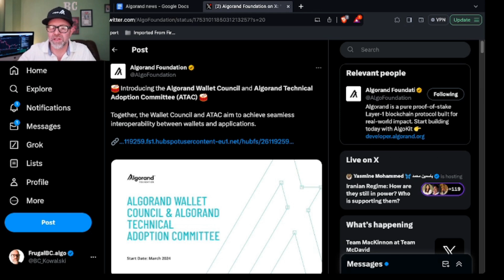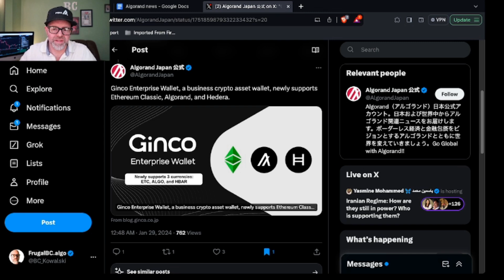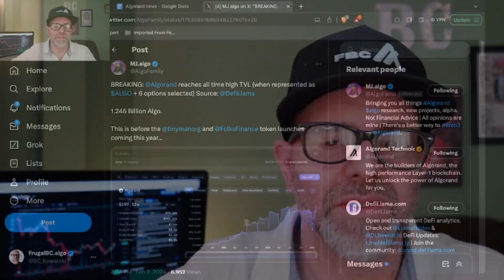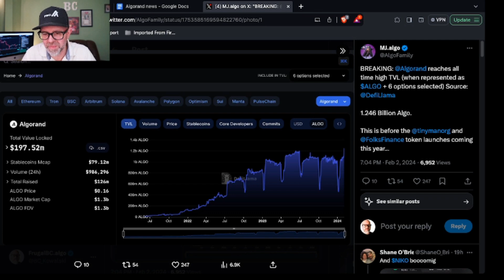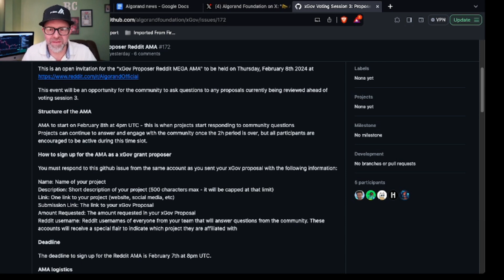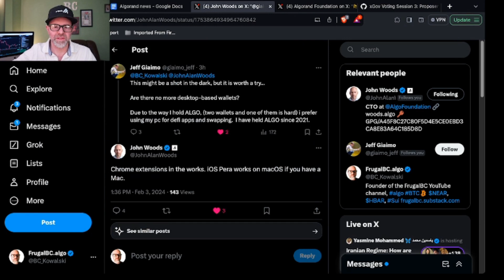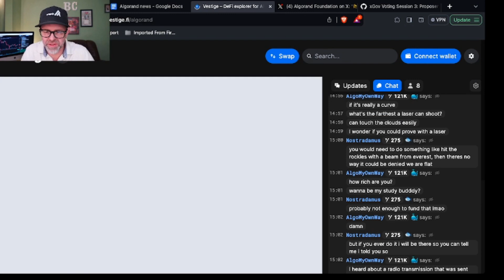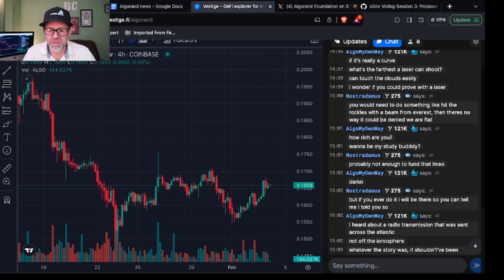This Algorand wallet is getting a CHROME EXTENSION? | Algorand news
And Fracctal Monsters!

Interested in real estate? Own real estate through Algorand on Lofty AI! Use my link and get free real estate when you qualify through my

And if you want a great platform for boring old index funds (which I recommend everyone have), check out Wealthfront and get more assets under management for free by signing up with my

ALSO - I write sci-fi  books:

My YouTube gear:

Blue Yeti Mic:

Sony A7mkII:

Sony 24-70 Zeiss f4 lens:

Macbook pro (newest model, better than mine):